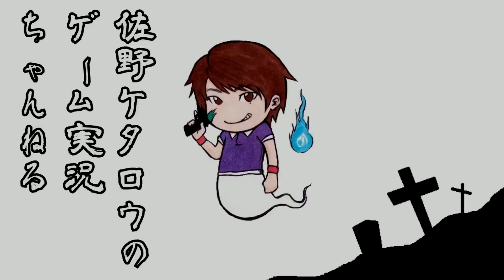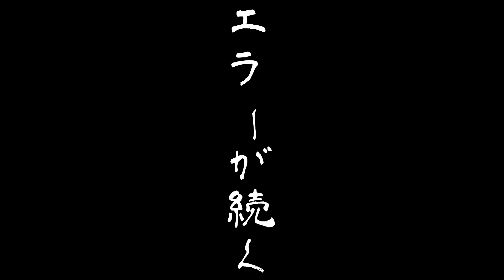7Days to Die 実況プレイ第三章＃10【灼熱の廃墟街】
★7Days to Die 実況プレイα13★
リアル版マインクラフト【7Days to Die】、マルチでフレンドさんたちと遊んでいきます！廃墟街が熱すぎるっ※温度的に